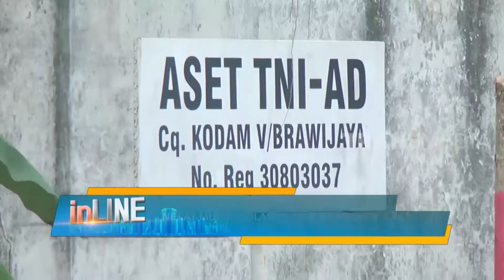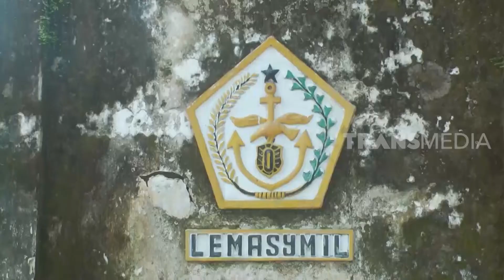Nekat Mudik Isolasi Di Tempat Angker | INLINE (06/04/21)